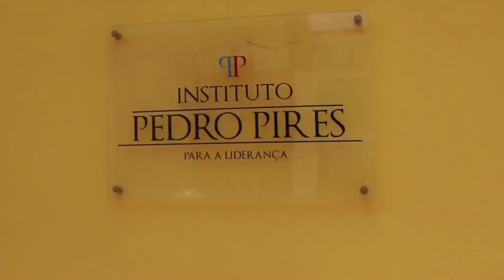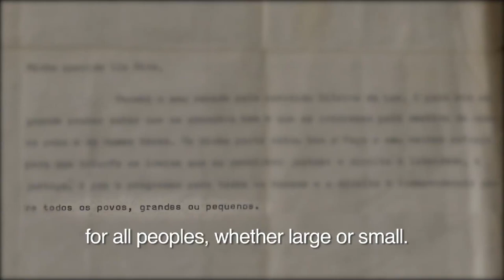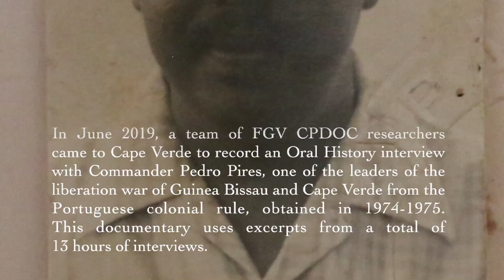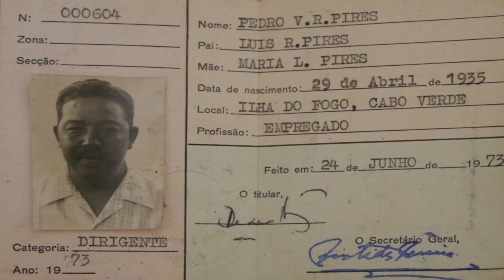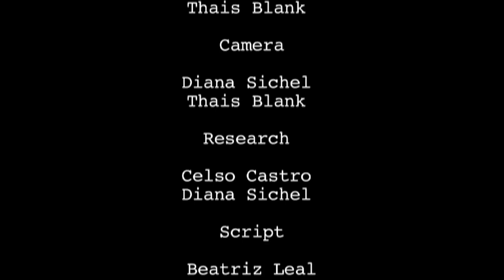The memory of the struggle for Freedom in Africa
Commander (“comandante”) Pedro Pires, born in 1934, was one of the leading leaders in the struggle for the liberation of Guinea Bissau and Cape Verde from Portuguese colonial rule. After Cape Verde’s independence the Comandante became prime minister of the new country (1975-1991) and later its president (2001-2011). In a lengthy filmed interview of about 12 hours given in June 2019, he talked at length about the fight against colonialism. However, in addition to the recollections of past war fighting, he emphasizes the importance of the struggle over the events and its combatants in the present and in the future historical memory. That memory would be, in his view, threatened. From this theme, we have produced a short documentary, which highlights the power of oral history in the construction of individual and collective political memories..